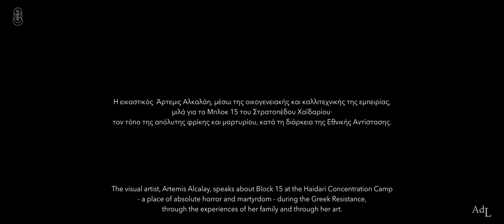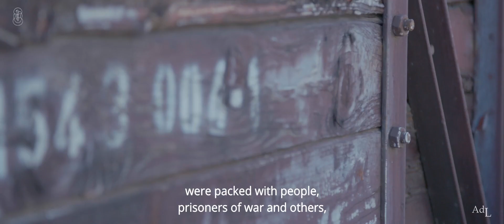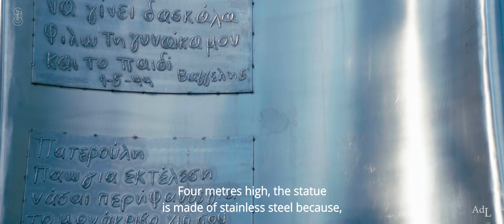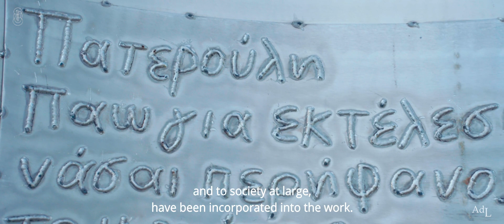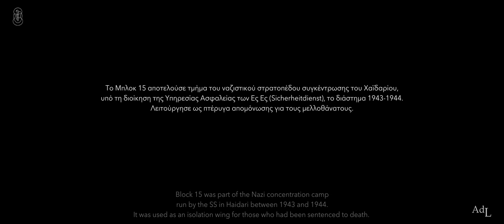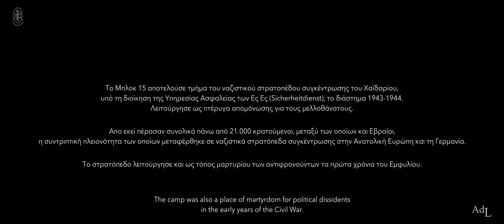Ad Libitum – Μπλοκ 15 (No Borders)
Στο πλαίσιο του project «Ad Libitum», της Κρατικής Ορχήστρας Αθηνών, η εικαστικός Άρτεμις Αλκαλάη, μέσω της οικογενειακής και καλλιτεχνικής της εμπειρίας, μιλά για το Μπλοκ 15 του Στρατοπέδου Χαϊδαρίου – τον τόπο της απόλυτης φρίκης και μαρτυρίου, κατά τη διάρκεια της Εθνικής Αντίστασης.
Ο συνθέτης Δημήτριος Δημόπουλος εμπνέεται από τα ανθρώπινα δικαιώματα, και συνθέτει το έργο: « No Borders (Secret City) » .
Το project «Ad Libitum», με θέμα τα ανθρώπινα δικαιώματα, είναι μια πρωτοβουλία της Κρατικής Ορχήστρας Αθηνών και εντάσσεται στο πλαίσιο των πολιτιστικών δράσεων της Ελληνικής Προεδρίας του Συμβουλίου της Ευρώπης.
Η Κ.Ο.Α. ανέθεσε σε πέντε νέους Έλληνες συνθέτες, που πρόσφατα εκκίνησαν τη συνθετική τους πορεία, αλλά έχουν ήδη επιτύχει διεθνείς διακρίσεις και αναγνώριση, τη σύνθεση ενός έργου μουσικής δωματίου, με θέμα τα ανθρώπινα δικαιώματα.
Τα έργα συνδέθηκαν με ιστορικά τοπόσημα της Αττικής, τα οποία είναι ταυτισμένα με τα ανθρώπινα δικαιώματα. Προσωπικότητες που έχουν αφήσει το στίγμα τους στη μάχη υπέρ των ανθρωπίνων δικαιωμάτων βιωματικά, ακαδημαϊκά, πολιτικά αλλά και μέσω της τέχνης, με αφορμή τη μουσική, μιλούν γι’ αυτούς τους τόπους μνήμης.
Το «Ad Libitum» τελεί υπό την αιγίδα του Υπουργείου Εξωτερικών και του Υπουργείου Πολιτισμού και Αθλητισμού.

Μουσική Διεύθυνση:
Δημήτρης Σέμσης

Παίζουν:
Φαίδων Μηλιάδης -βιολί
Τριαντάφυλλος Λούκας - Βιολί

Ενκέλα Κοκολάνη – Βιόλα
Μάνος Γουβέλης – Βιόλα
Δημήτρης Γούζιος – Βιολοντσέλο
Βάνια Παπαδημητρίου - Βιολοντσέλο

Τάκης Καπογιάννης – Κοντραμπάσο

Σύντομο σημείωμα του συνθέτη:
Το έργο ‘No Borders’ (Secret City) είναι ένα σεπτέτο εγχόρδων εμπνευσμένο από το δικαίωμα του Ευρωπαίου πολίτη να κυκλοφορεί και να διαμένει ελεύθερα στο έδαφος των κρατών μελών.
Η αρχική ιδέα του τριμερούς αυτού έργου (Α-Β-Α) είναι η μίξη ποικίλων μουσικών στοιχείων από διαφορετικές μουσικές παραδόσεις των κρατών της Ευρώπης. Η συνύπαρξη των στοιχείων αυτών περιλαμβάνει μουσικές κλίμακες, ρυθμούς και ηχοχρώματα της Ευρώπης που οδηγούν σε μία ώσμωση των διαφορετικών αυτών παραδόσεων, δημιουργώντας μία μεγάλη ‘πόλη’ χωρίς σύνορα. Συγκεκριμένα, το πρώτο και το τρίτο μέρος με έντονο ρυθμικό χαρακτήρα αφήνουν τα διαφορετικά στοιχεία να ξεχωρίζουν χωρίς να έρχονται σε αντίθεση,
ενώ στο δεύτερο μέρος (αργό) η μουσική αφομοιώνει αυτή τη διαφορετικότητα των στοιχείων.
Η συνέχεια του μουσικού έργου στο σύνολό της δείχνει πώς τα διαφορετικά στοιχεία (πολίτες) μπορούν να μεταβούν ελεύθερα από ένα μέρος σε άλλο, να συνυπάρξουν ξεχωριστά και αρμονικά ή ακόμα και να αφομοιωθούν πλήρως, σε ένα μουσικό έδαφος όπου η κυκλοφορία σέβεται και εξυπηρετεί τις ανάγκες των μονάδων. Η πύκνωση και οι αρμονικές εκπλήξεις του τελευταίου μέρους του έργου, εκτός της καθαρά μουσικής τους λειτουργίας, θέλουν να αποτυπώσουν τη δυναμική του δικαιώματος αυτού στην πλήρη πραγμάτωσή του και να προβάλει τη γοητεία της πολύ - πολιτισμικότητας, του σεβασμού και της φιλοξενίας σε αυτή την ‘μυστική υπέρ-πόλη, χωρίς σύνορα’.